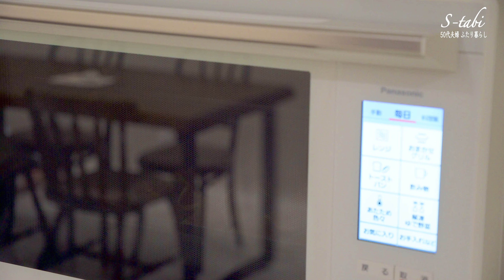ストウブで簡単ルーローハン｜ふたり暮らしの晩ごはん｜今年もいちじくが実りました｜いちじくパンの朝ごはん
今日の献立は
・ルーローハン
・小松菜の玉ねぎ麹炒め
・冷奴
いちじくが実ったので今年はいちじくとクリームチーズのパンを焼いてみました

Chapter▼
 00:00 ルーローハン
 03:50 小松菜の玉ねぎ麹炒め
 07:35 いちじく収穫
 08:05 ドライいちじく作り
 10:47 メープルシロップで煮からめたおやつ
 14:24 いちじくとクリームチーズのパン作り
 16:44 朝ごはん